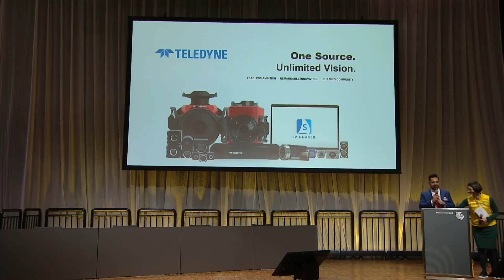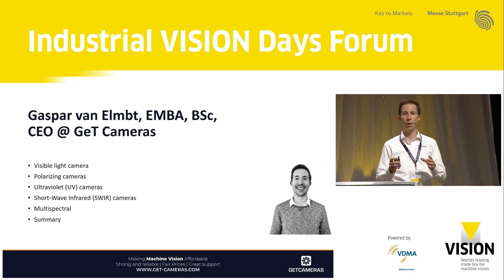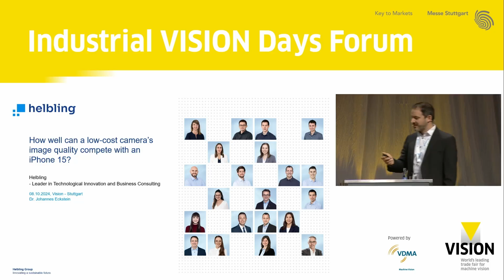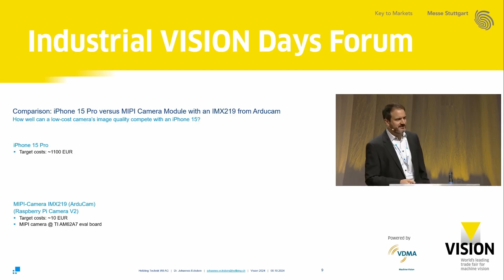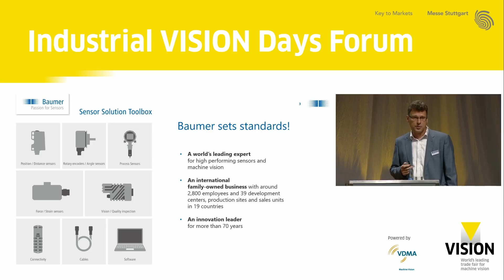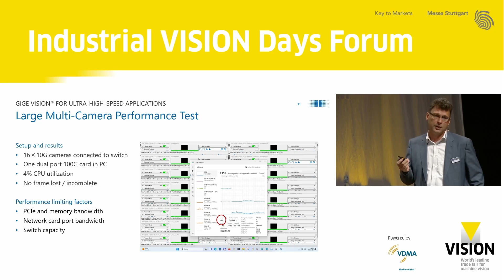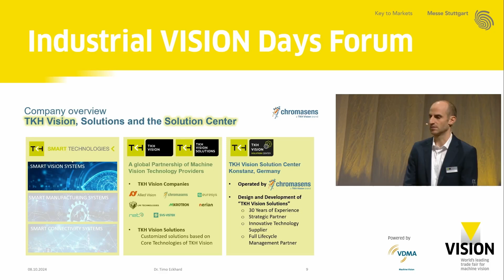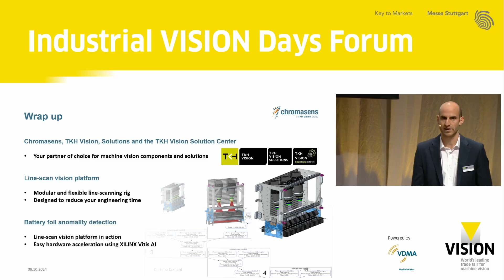IVD Day 1 - Camera Technology - VISION 2024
- Reimagining Design-In Cycles. Accelerating Machine Vision!
- UV, SWIR, Polarizing or just a normal B/W or color camera. What do I need?
- How well can a low-cost camera’s image quality compete with an iPhone 15?
- Break the speed limit – GigE Vision for Ultra-High-Speed Applications
- Smart and compact line scan solutions for fast high-resolution applications

Erleben Sie neueste Produkte, Technologien und Trendthemen der Bildverarbeitung, wie Embedded Vision, Hyperspectral Imaging und Deep Learning!

Auf der VISION erfahren Sie alles über die innovativen Möglichkeiten aktueller und künftiger Technologien in der Bildverarbeitung. Dafür sorgen die international führende AusstellerInnen, die modernste Systeme und Komponenten vorstellen. In kürzester Zeit erhalten Sie dadurch einen Überblick über die Schlüsseltechnologie für Industrie 4.0 und für automatisierte Prozesse. Lassen Sie sich auf der Weltleitmesse von Beispielen aus der Praxis inspirieren. Diskutieren Sie mit ExpertInnen über Ihre Arbeit und Ihre Anforderungen. Und sammeln Sie Ideen für innovative Anwendungen.